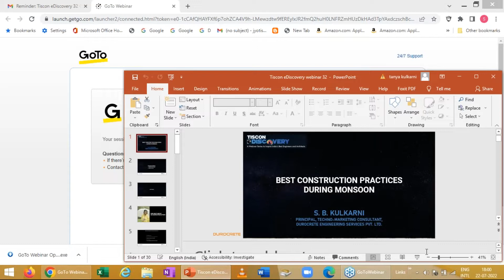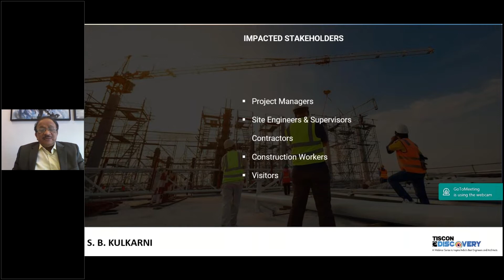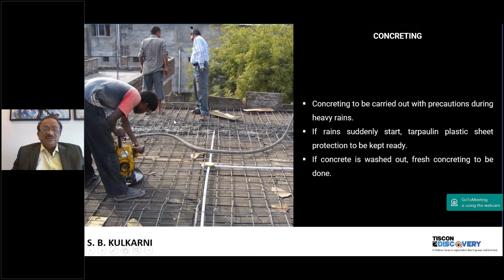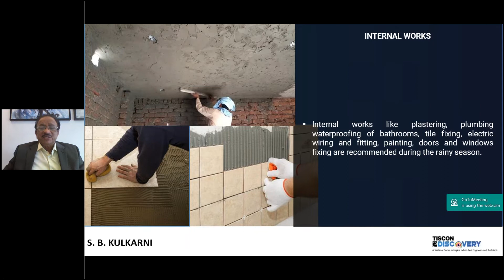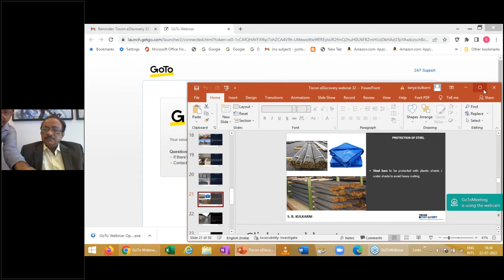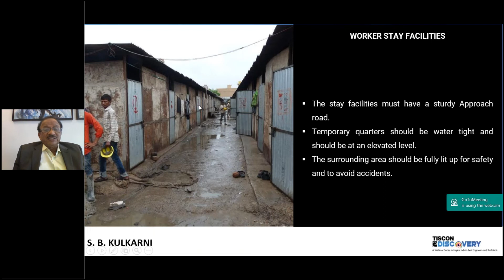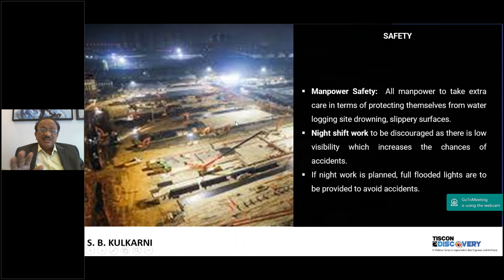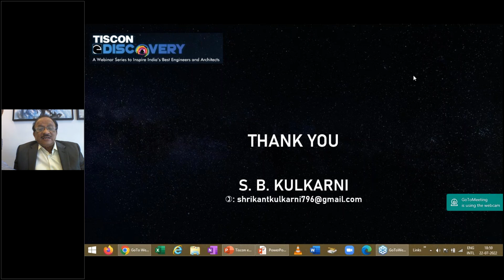Tata Tiscon eDiscovery Webinar Session - 32 (Hindi)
Best Construction Practices during Monsoon (In Hindi Language) - Srikant Kulkarni